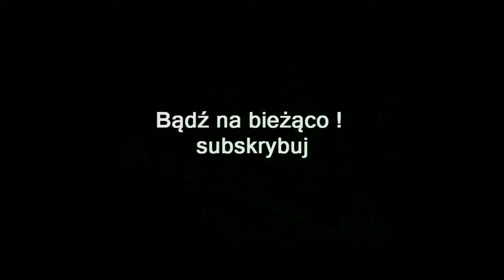ZAGRAJMY W METRO EXODUS SAM'S STORY (DLC) (PC) #2 - KRYJÓWKA BANDYTÓW W KINIE , MOCZARY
Zapraszam serdecznie na 2 odcinek z serii zagrajmy w Metro Exodus Sam's Story (DLC) lub jak ktoś woli ( let's play )

Sam's Story (Historia Sama) to drugie rozszerzenie do Metro Exodus. Podobnie jak w poprzednim dodatku The Two Colonels, głównym bohaterem staje się kolejny członek załogi Artioma czyli Sam.

W Metro Exodus: Sam's Story historia rozgrywa się już po zakończeniu wydarzeń z podstawowego Metro Exodus. Wybieramy się na wyprawę do Władywostoku, wcielając się w tytułowego Sama - żołnierza armii Stanów Zjednoczonych, który przed nuklearnym holokaustem Moskwy pracował w tamtejszej ambasadzie. Bohater odłącza się od załogi Aurory, by wyruszyć w drogę powrotną do domu - Stanów Zjednoczonych.

Rozgrywka w Metro Exodus: Sam's Story stanowi odwrotność w stosunku do poprzedniego DLC - zamiast obskurnych i ciasnych korytarzy metra dostajemy duży, otwarty teren. Zadania wykonujemy sandboksowym stylu - samodzielnie dobieramy drogę do celu, jak i sposób jego osiągnięcia. Podczas zabawy, by przemieszczać się między odległymi miejscami, możemy korzystać z pociągu z podstawowej wersji gry - Aurory. Gameplay oferuje także nowe typy pukawek, mutantów oraz postaci niezależnych.

Premiera 11 luty 2020 ( PC , PS4 , XONE )
Premiera 18 czerwiec 2021 ( PS5 , XSX )

gramy w Metro Exodus  Sam's Story (DLC)
zagrajmy w Metro Exodus  Sam's Story (DLC)
let's play Metro Exodus  Sam's Story (DLC)
gameplay Metro Exodus Sam's Story (DLC)
gameplay trailer Metro Exodus Sam's Story (DLC)